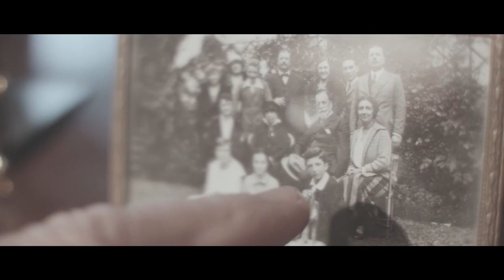Follow intervista il Principe Diofebo Meli Lupi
Vi siete mai chiesti come sarebbe un'intervista se a farla fosse un coniglio?
Eccovi accontentati!
E non si tratta di un'intervista qualsiasi, bensì di un'intervista ad un Principe: Diofebo Meli Lupi, Principe di Soragna.
Guardate il video e scoprirete la sua intensissima vita ed i segreti della Rocca di Soragna, dove attualmente il Principe vive.